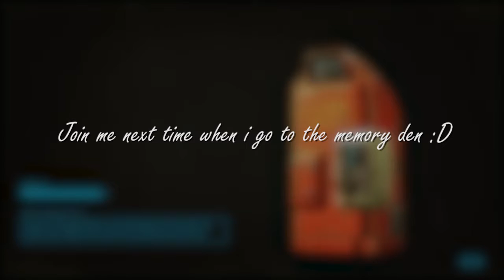Lets Play Fallout 4 Part 23 - Fort Strong